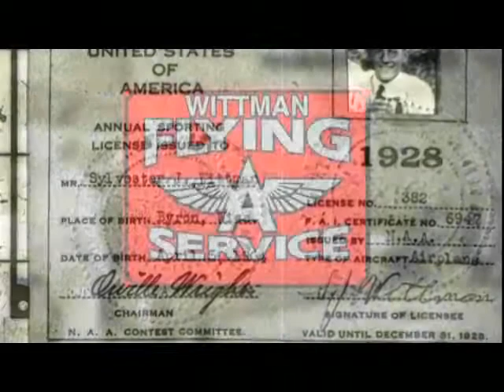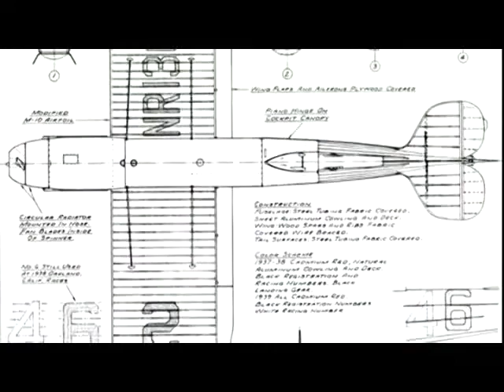Sylvester Joseph “Steve” Wittman Bio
Sylvester Joseph “Steve” Wittman was born April 5, 1904, in Byron, Wisconsin. He was the fifth and youngest child of Martin A. and Mary Ann Bauer Wittman.

An illness in infancy had claimed most of the vision in one eye.  With a youthful fascination with mechanical things, especially airplanes, he thought his dream of flying unattainable.

In 1924, at age 20, he designed and built a single-place aircraft with a 14-horespower Harley-Davidson engine. Hardly airworthy, he named it the “Hardley Ableson”.  But after buying a Standard J-1 biplane with a friend, after eight hours of instruction, he soloed.